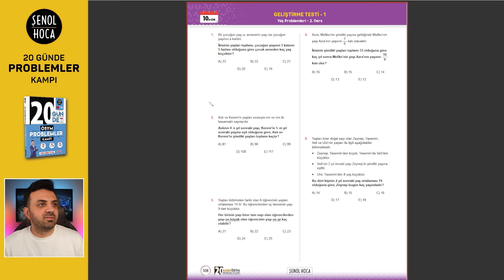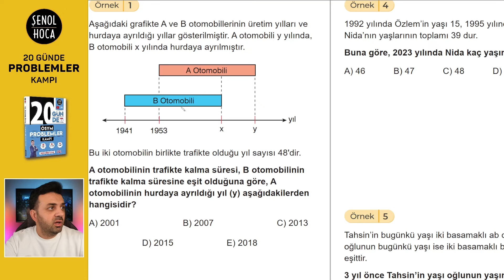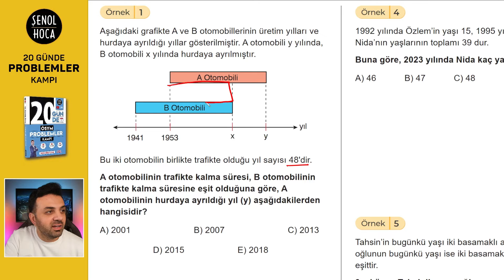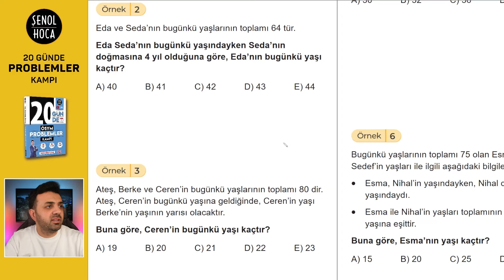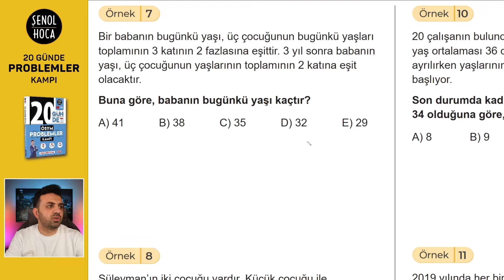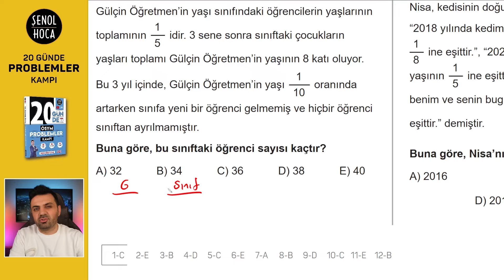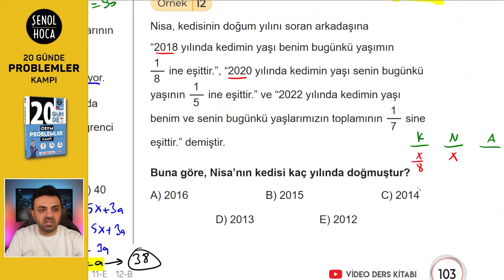YAŞ PROBLEMLERİ 2 | 10.GÜN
Yaş problemlerini noktalıyoruz böylece gencolarım...